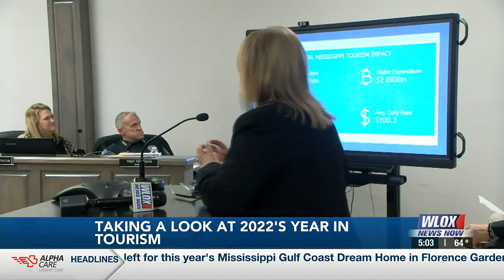Tourism numbers trend upward coming out of 2022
The tourism numbers look good. That’s according to Coastal Mississippi Executive Director Judy Young.